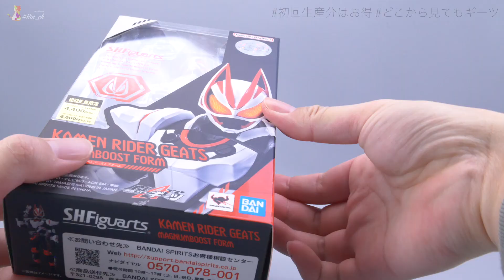化けて出てきたんじゃないかと思う完成度！S.H.フィギュアーツ 仮面ライダーギーツ マグナムブーストフォーム/S.H.Figuarts KamenRiderGEATS MAGNUMBOOST FORM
これで4400円は安い！って思う反面ひと昔前は3000円以内でアーツ買えたんだよなぁとも思う今日この頃。

S.H.フィギュアーツ 仮面ライダーギーツ マグナムブーストフォーム(初回生産)

S.H.フィギュアーツ 仮面ライダーギーツ エントリーレイズフォーム

使用BGM

使用素材